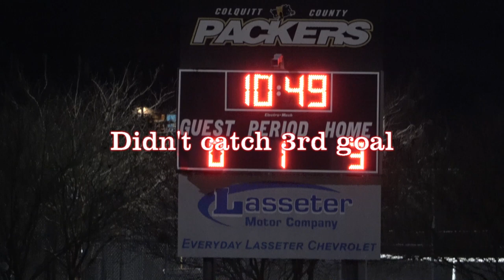Colquitt vs Grady JV Boys 02-05-2024 *First Half Only*